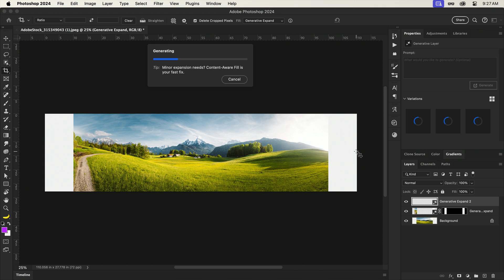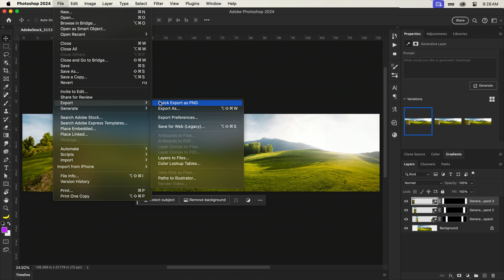Create Vision Pro Panoramas Using Photoshop's Generative Expand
Learn how to use Generative Expand in Photoshop to create panoramas for your Apple Vision Pro and other VR/mixed reality headsets. In general, images in the 5:1 aspect ratio range will be accepted.

More design tutorials from Howard Pinsky

Dribbble!